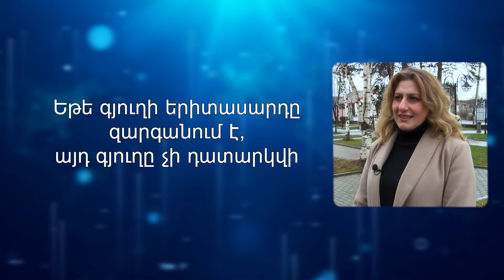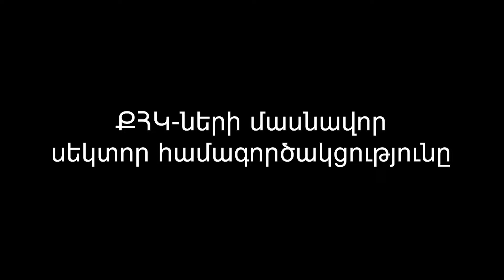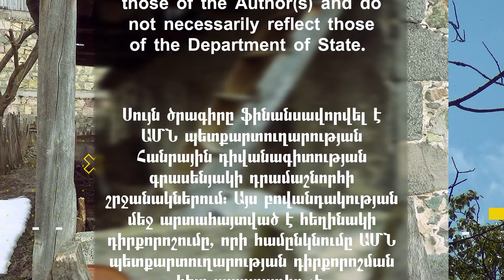Եթե գյուղի երիտասարդը զարգանա, գյուղը չի դատարկվի. Լիլիթ Սինդոյան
Լիլիթ Սինդոյանը «ԻնՍտեփանավան» զարգացման հիմնադրամի ծրագրերի պատասխանատուն է, ով ՔՀԿ ոլորտում փորձառու է, ունի բազում իրականացրած ծրագրեր մարզի տարբեր համայնքներում, բազում երիտասարդական նախաձեռնությունների հեղինակ է: Լիլիթը գնահատելով ՔՀԿ-ների գործունեությունը մարզերում, գտնում է, որ ՔՀԿ-ները ավելի շատ պետք է ներկայացված լինեն փոքր համայնքներում:
Պետության աջակցությունը ՔՀԿ-ներին
-Քաղաքացիական հասարակություն բոլոր այն կառույցները, ովքեր ուզում են աշխատել՝ չեն սպասում պետության աջակցությանը, իրենք են փնտրում աջակցություն տարբեր աղբյուրներից: Ազնիվ լինելու համար պիտի ասեմ, որ վերջին 2-3 տարիներին զգալի է պետության աջակցությունը քաղաքացիական հասարակական կազմակերպություններին: Բավականին շատացել են պետական, այդ թվում՝ ԿԳՄՍ, Զբոսաշրջության նախարարությունների կողմից տրամադրվող դրմաշնորհները: Պարզապես այստեղ հարց է առաջանում, արդյո՞ք ՔՀԿ-ները ցանկանում են այդ երկար, երբեմն արհեստական խոչընդոտներ ստեղծող ծրագրերին մասնակցել:
ՔՀԿ-ների անկախությունը
-Հայաստանի նման զարգացող երկրի համար ՔՀԿ-ների անկախությունը շատ հարաբարեկան է: Եթե հիմնական ռեսուրսները հայթհայթվում են դրսի դոնորի միջոցով, ապա կախվածությունը լինում է այնտեղ, թե ի՞նչ պահանջներ ունի դոնորը, իսկ եթե ներքին, ներհայաստանյան ոլորտում ենք դիտարկում՝ կախվածությունն այն է, թե ինչ պահանջներ ունի պետությունը: Սակայն բոլոր այն ՔՀԿ-ները, ովքե իրենց առաքելությամբ, իրենց տեսլականներով, նպատակներով ստեղծվել են ի օգուտ հասարակության՝ նրանք անկախ են: Եթե անկախության զգացողությունը չի լինում կամ արհեսատականորեն խոչընդոտվում է՝ կազմակերոպությունը դադարում է գործունեություն ծավալել կամ ելքեր է գտնում իր անկախությունը վերգտնելու համար: Իսկ եթե կազմակերպությունը ստեղծված է հանրության տարբեր շերտերի շահերիի պաշտպանության, ոտնահարված իրավունքի վերականգնման համար և անկախ չի գործում, ապա ձևական է նրա գործունեությունը:
ՔՀԿ-ների խնդիրները փոքր համայնքներում
-Եթե համեմատենք 2010-15 թվականների հետ, ապա կասեմ, որ այն ժամանակ քաղաքացիական հասարակության կառույցներ և նախաձեռնող խմբեր շատ չկային, հիմնականում մի քանի մեծ կազմակերպություններ էին գործում իրենց ծրագրերով: Հիմա, ի ուրախություն մեզ՝ կան բազմաթիվ կազմակերպություններ, որոնք ակտիվ են և այդ ակտիվությունը ձևական չէ, այսինքն չեն ստեղծվում ինչ-որ դրամաշնորհի շրջանակում, ծրագիր անում, փակվում ու գնում՝ իրենց տվյալները թողնում ինչ-որ գրքերում կամ ուղեցույցներում: Հիմա հեշտ է ՔՀԿ-ների աշխատանքը, բայց փոքր համայնքներում հեշտ է, թե դժվար՝ շատ հարաբերական է: Եթե համայնքի ղեկավարությունը, որոշումներ կայացնողները, համայնքի ակտիվ մասը, բիզնեսի ներկայացուցիչները, մտավորականները, ովքեր հետաքրքրված են համայնքի զարգացմամբ՝ միանշանակ նման համայնքում աշխատելը և հեշտ է, և համագործակցային է, և կառուցողական է, արդյունքն էլ ավելի լավ է լինում:
Կնոջ դերը ՔՀԿ-ների զարգացման գործում
Ես վստահ եմ, որ Հայաստանում ՔՀԿ-ների զարգացման գործում մեծ նշանակություն ու դերակատարում ունեն կանայք: Եթե դիտարկենք ՔՀԿ-ներին, ովքեր ակտիվ են, աշխատում են հանուն հանրության, հանուն համայնքների զարգացման ու խնդիրների լուծման, նրանց մեծամասնությունը կանանց կողմից ստեղծված կամ կանանց կողմից ղեկավարվող է:
Մանրամասները՝ տեսանյութում
Սույն տեսանյութը ֆինանսավորվել է ԱՄՆ պետքարտուղարության Հանրային դիվանագիտության գրասենյակի դրամաշնորհի շրջանակներում: Այս հաղորդման մեջ  արտահայտված է հեղինակի դիրքորոշումը, որի համընկնումը ԱՄՆ պետքարտուղարության դիրքորոշման հետ պարտադիր չէ: